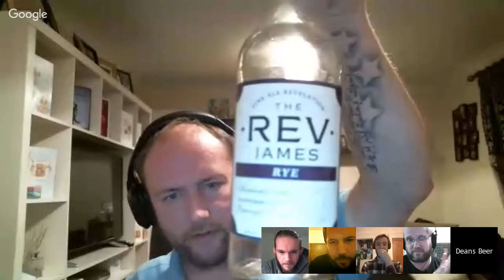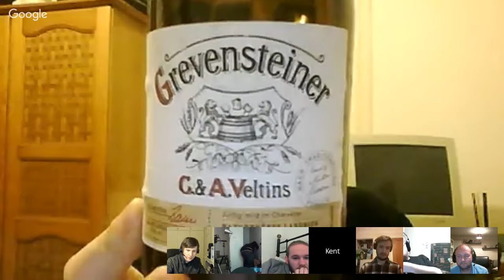Uk Beertubers #11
another get together from some of the uk beer reviewers and maybe a
american popping on